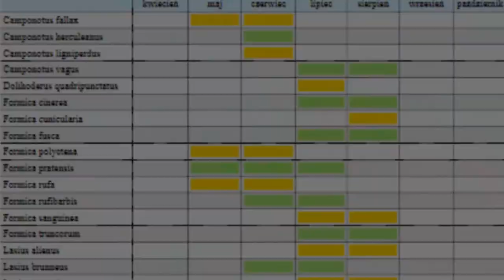Jak zacząć hodowlę mrówek? | Mrówczarz Poradnik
🧾Witajcie, w tym filmie przedstawię wam jak zacząć hodować mrówki.
Starałem się aby film był wysokiej jakości oraz aby przyjemnie wam się go oglądało.

📡Kontakt discord: ! Vey0X#4126

💻Montaż: Adobe Premiere Pro
🔊Głos: Audacity
🎵Muzyka: Umbrella oraz darmowa playlista.
📌Filmy w tle: Własne nagrania oraz z darmowych źródeł.